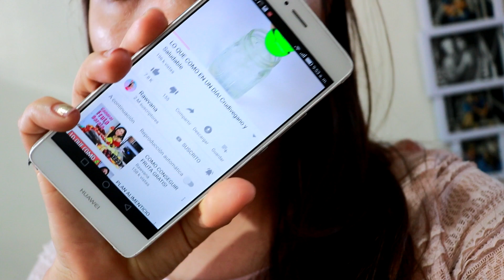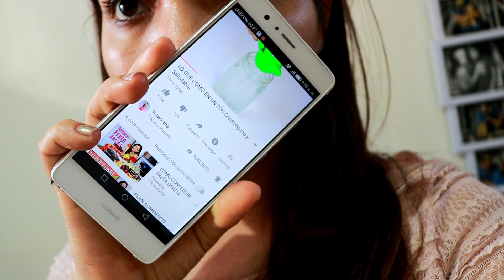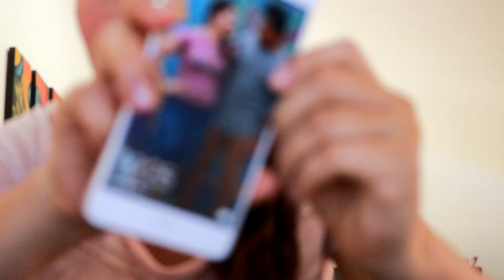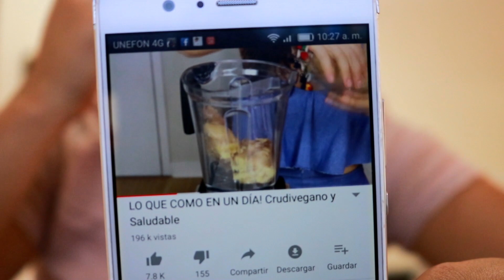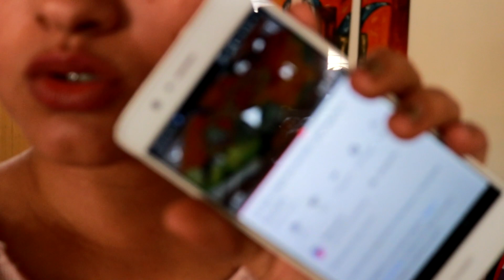COMÍ COMO RAWVANA